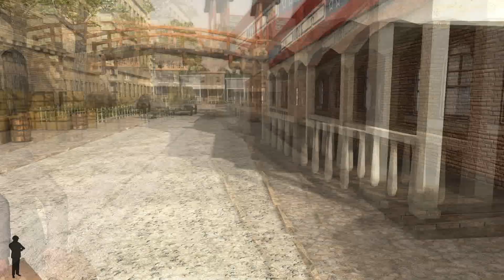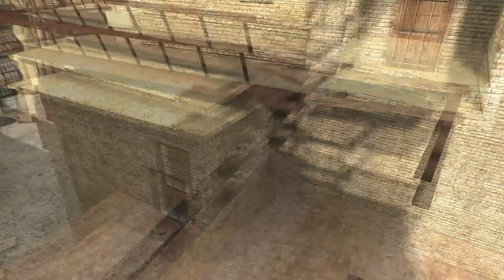Sherlock Holmes - The Awakened Remastered (2008) Part #008 : New Orleans , hier sind Wir!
🎮 Mehr Infos findest du hier 👇

Sherlock Holmes und Dr. Watson sind auf der Jagd nach einem Abenteuer! Diesmal springen wir in das Remaster des Detektivspiels von 2008 welches Original in 2003 rauskam und zwar: Sherlock Holmes - Die Erwachten. Werden wir die Vermissten in diesem Fall finden? Und warum riecht so stark nach Fisch? Was hat Lovecraft mit all dem am Hut? Und warum schaut uns Watson so erotisch an?

Lasst es uns herrausfinden

Und falls ihr das Remake von 2023 sehen wollt , dann schaut ruhig mal bei der guten @ErenyaT vorbei , sie spielt das Remake was auf das Original beruhen soll.

🕹 Infos Zum Spiel:
Spieltitel: Sherlock Holmes und die Spur der Erwachten
VERÖFFENTLICHUNG: 25. November 2006 (Remastered - Ende 2008)
Developer: Frogwares
Herrausgeber: Focus Home Interactive